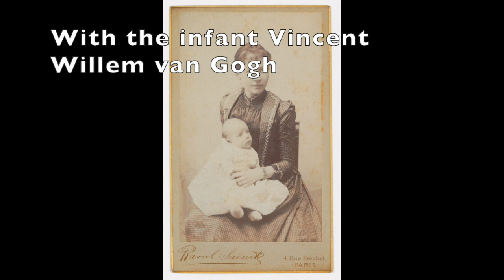The Story of Vincent van Gogh's Almond Blossom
Just months before he died, Vincent van Gogh received the news that he had become an uncle. His brand new nephew was even named after him! This is the story of that painting that you can still see in the Van Gogh Museum in Amsterdam.